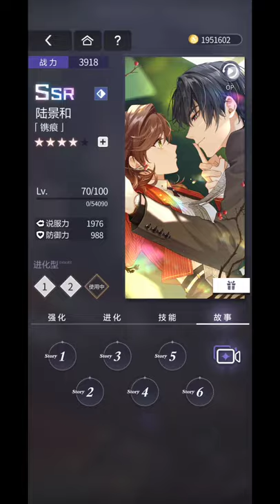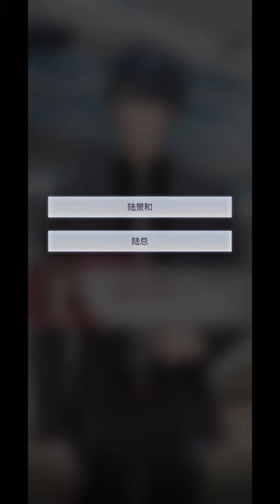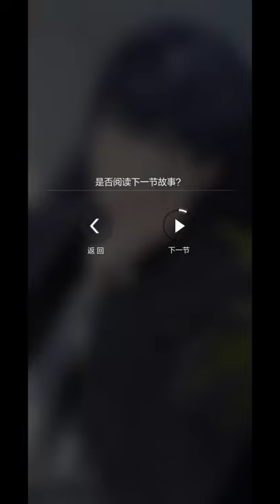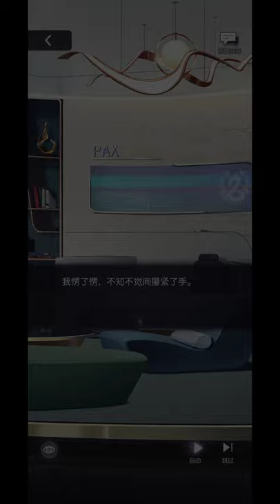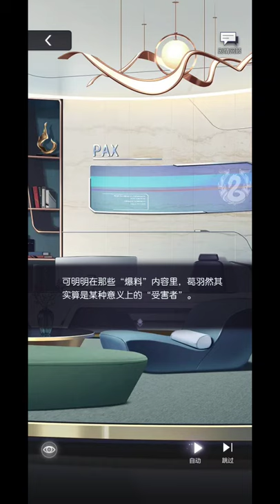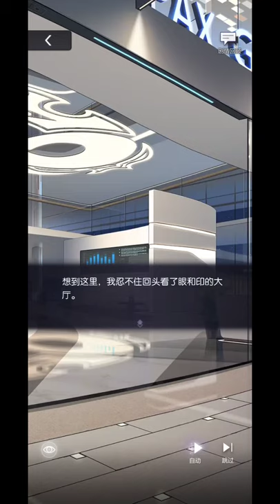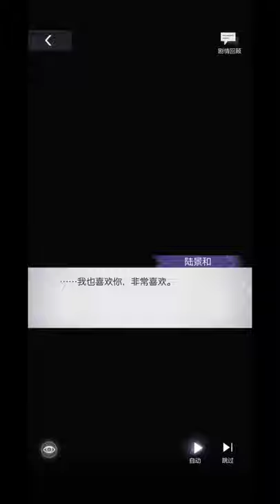(EN) CN Server Marius Topup SSR: Engraved Mark【镌痕】| Tears of Themis 未定事件簿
1. This is a fan translation, translations may different from Mihoyo's translation if this card is released in the Global server. I may or may not make translation adjustments along with Global server's updates.
2. Courtesy to Eunji so I can work on translations before I can get this card!
3. Tears of Themis's Global version is released on 29 July, 2021. So this card is NOT in Global server yet as CN version is released a year ahead.
4. This is attainable from top-up event.
6. Please inform me (politely, please) if there are typos/ mistranslated words so I can fix them! Thank you in advance ^^

Story 1/6 00:29
Story 2/6 06:18
Story 3/6 11:55
Story 4/6 17:48
Story 5/6 25:34
Story 6/6 32:22
VIDEO CALL 38:16

Translator's Note:
[1] Referring to 金屋藏娇, building a golden house to hide a young wife.

I do not permit anyone to use my translations without permission. If you plan to quote from the translations, please ensure to leave credits to link it back to this video and my twitter account linked in the description.

Card: Engraved Mark【镌痕】
Method of attaining: Top Up
Game language: Simplified Chinese
Audio language: Simplified Chinese (CV: Yang TianXiang)